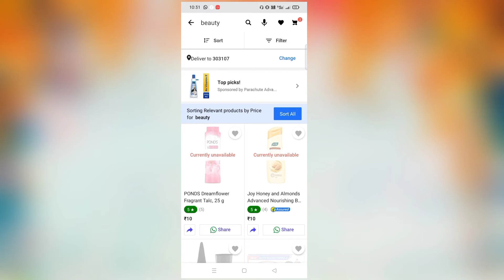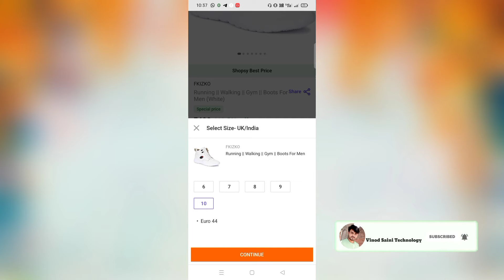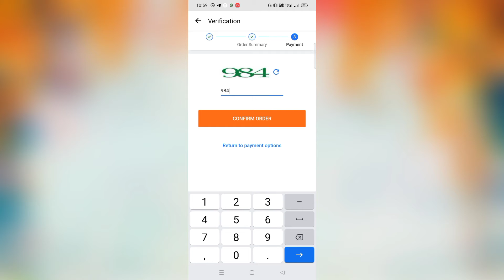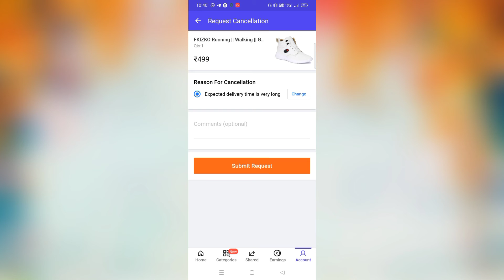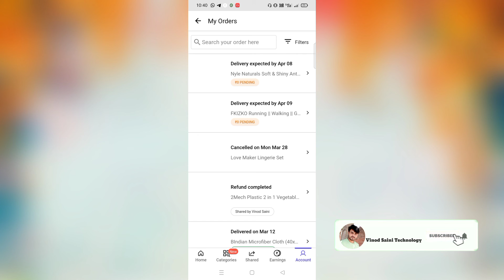Shopsy App Free Delivery Shoping l Free Shipping Tricks Shoping Shopsy App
Shopsy App Me Free Delivery Kaise Kare shopsy app free delivery kaise karen
shopsy me free delivery kaise kare shopsy free delivery trick
how to get free delivery on shopsy shopsy pe free delivery kaise kare shopsy pe delivery charge kaise hataye
shopsy loot offer bug
shopsy loot offer Today
shopsy 5 rs product cancel
shopify free delivery trick
l Shopsy Free Shoping
how to buy 1 rs product from shopsy app shopsy app free shopping offer
shopsy 5 rupees Shopsy app 5 rs sale
shopsy 5 rupees new sale
shopsy app new offer
Flipkart Loot Unboxing
Free Online Shopping Free Sample TodayFree Online Shopping
loot unboxing
New 100% Free Shopping Loot Today
free sample products free sample products unboxing
Free products today
Shopee Unlimited Loot Unboxing
Shopee Unlimited free shopping
Apollo free shopping unboxing
67loot unboxing new loots updates
collar mic loot unboxing realme Earphone loot unboxing daily
phone Stand Loot Unboxing
shopee Daily Loots Unboxing videos
shopsy 1 rupe loot unboxing
shopsy 5 rupe Store loot unboxing
shopsy by flipkart shopsy app products
Shopsy Unlimited Trick video
Flipkart loot unlimited tricks
Shopsy Flipkart unlimited trick loot offer today
daily free shopping loot offers
Shopsy single unlimited trick video
Shopsy 5 rupe store unlimited trick
Flipkart 9 rupe store unlimited Products Flipkart unlimited Products Order
Flipkart unlimited loot offers shopee Daily Loots Received
shopee free shopping
shopee flash sale loot
daily free shopping loot offers Shopsy
Shopee New tricks with Proof
Flipkart Wall Clock Loot Unboxing Flipkart Loot 5 rupe Towel unboxing
Free sample loot unboxing new free sample products unboxing videos Daily unboxing videos with Proof